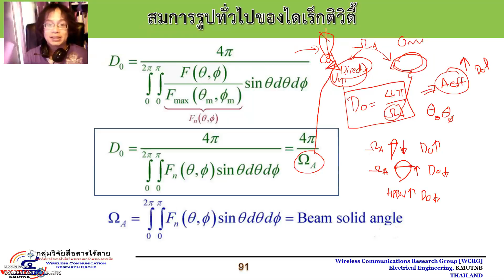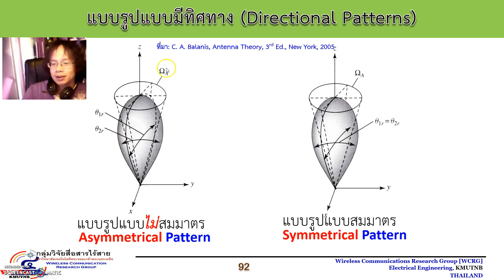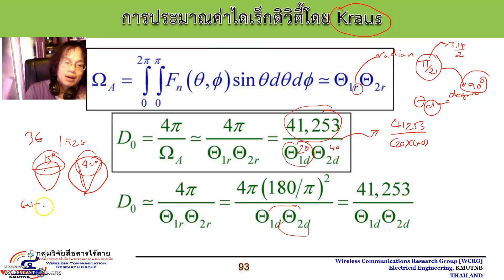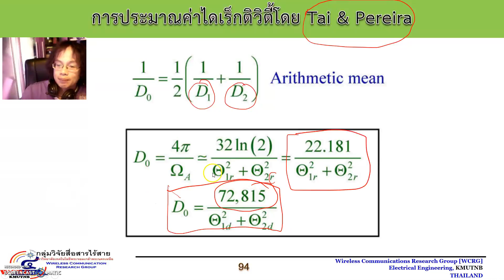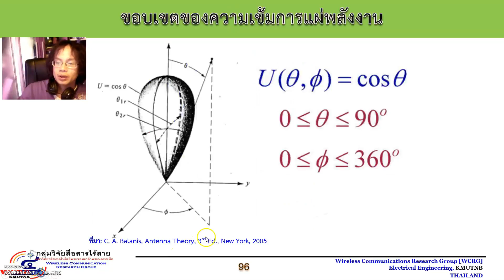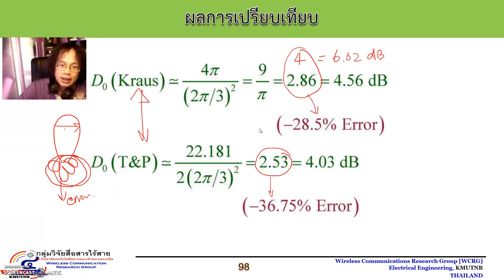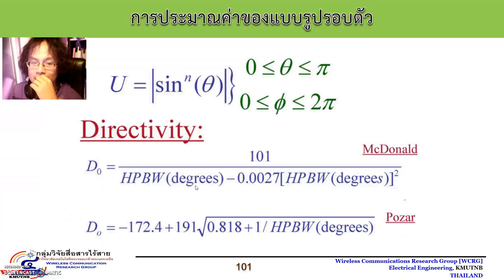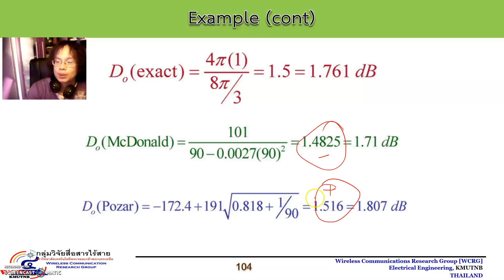CH2 สภาพเจาะจงทิศทาง (Directivity)-(3/3) [0ุุ8/18]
สภาพเจาะจงทิศทาง (Directivity)-(3/3)

สามารถเข้าไปดู list วิชาต่าง ๆ ได้ที่